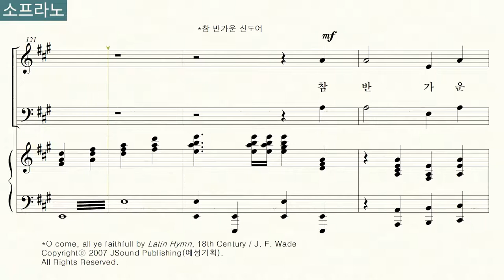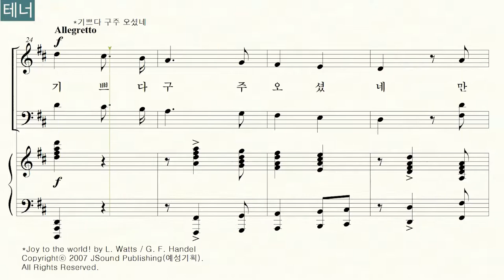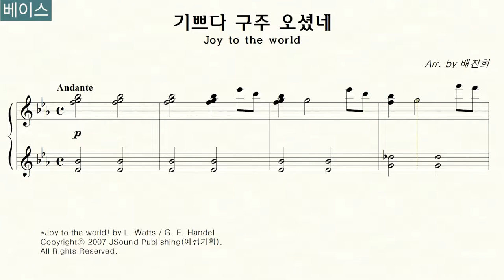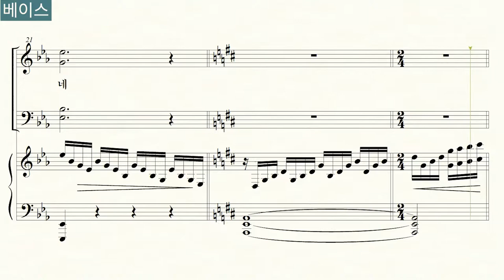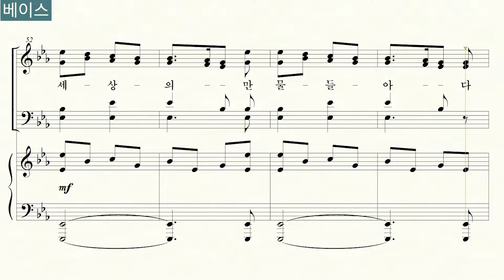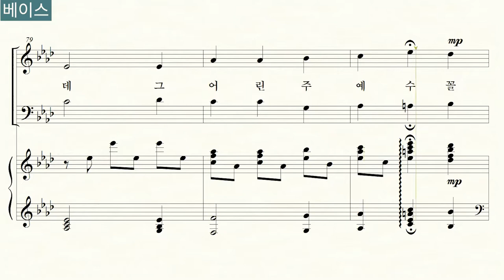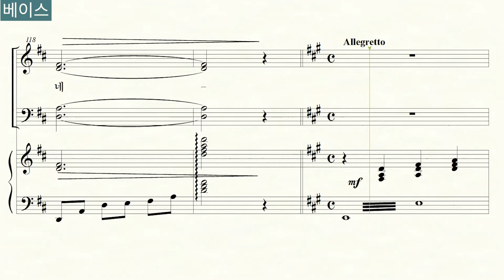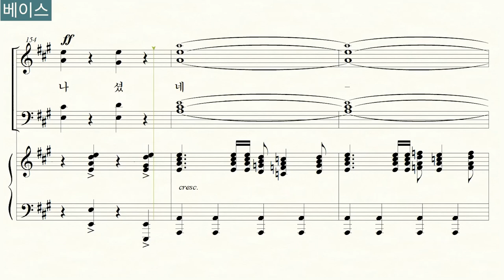기쁘다 구주 오셨네_Joy to the world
곡명: 기쁘다 구주 오셨네_Joy to the world

00:00 전체듣기
05:11 소프라노
10:21 알토
15:31 테너
20:42 베이스